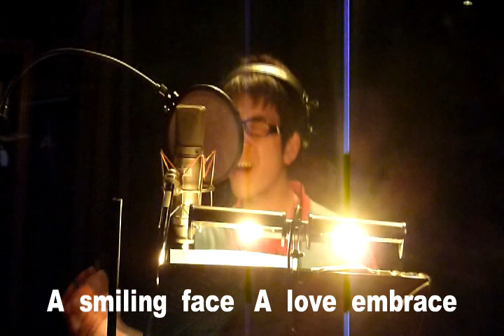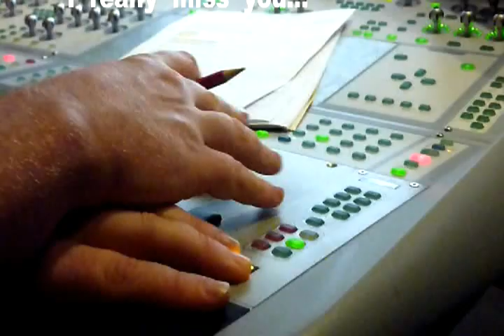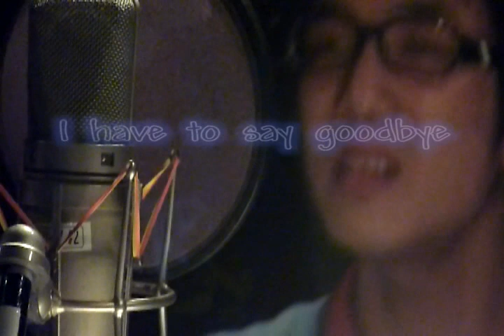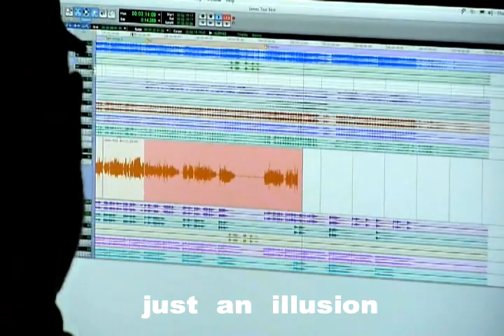James Tsai - To My Sister, I Am Well MV (Original Music)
Top 40 NZ Play It Strange Competition
Produced & Composed By: James Tsai
Lyrics By: Tarring Huang